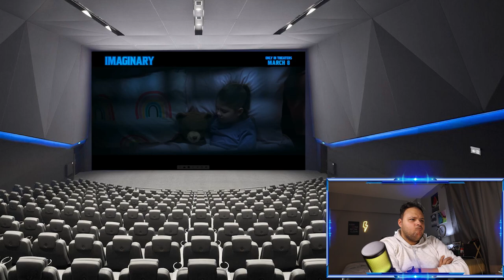هوم سينما | Imaginary ستيفلر رياكشن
ستيفلر رياكشن | هوم سينما Imaginary